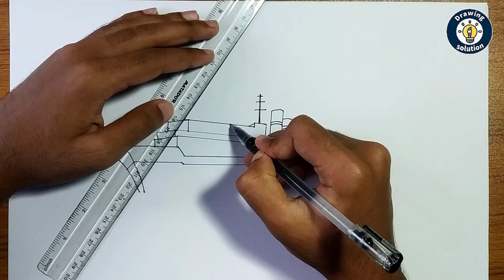How to draw a Ship - Step by step - How To Draw Sailing Ship Easy - Drawing Solution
Welcome to Drawing Solution. We make videos with a view to teach kids how to draw basic things easily. Every video is provided with kids musics, songs.

How to Draw a Lion - Angry Standing Lion Easy for kids

How to Draw a Frog Easily - Kids Easy Drawing

How to Draw a Minion - Easy drawing for kids - How to Draw Minion step by step easy

How To Draw Tea Cup step by step - Drawing for Kids Very Easy - Draw Tea Cup

How to Draw a Dove - Dove drawing Step by Step for kids - Pigeon Drawing Tutorial

How to Draw an Eagle Face Step by Step Drawing Easy for Beginners - Pencil Drawing of Eagle Face

How to Draw a Car | Draw a Sports Car Easy Drawing - How to Draw a Range Rover Easy To Follow

How to Draw Palm Tree - Plam Tree Doodles Drawing for Kids -Draw Plam Tree Step by Step for Beginner

How to Draw a Hut - Step by Step Easy Village Hut/House Drawing - Easy House Sketch Drawing Solution

How to Draw Jerry - Jerry Carrying Cheese On Hand - Step by Step Easy Drawing Solution